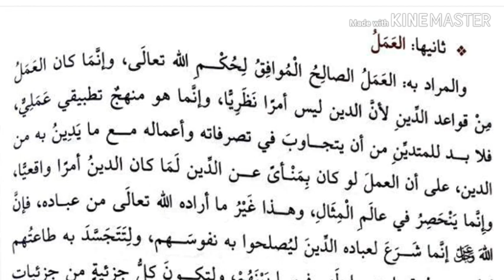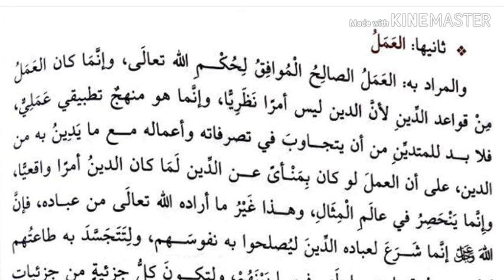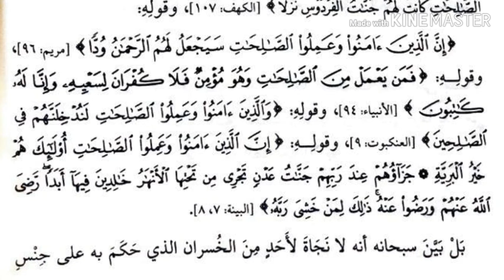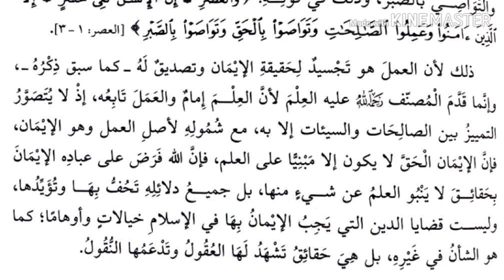Darsa no. 20.2 *MISINGI YA DINI 1. (MATENDO)* Silsila ya Shartu Ghaayatu Al Muraadi.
Darsa no. 20.2
*MISINGI YA DINI 1. (MATENDO)*

Silsila ya Shartu Ghaayatu Al Muraadi.